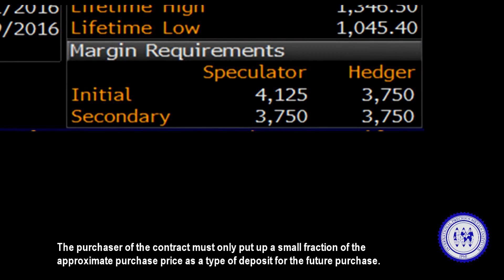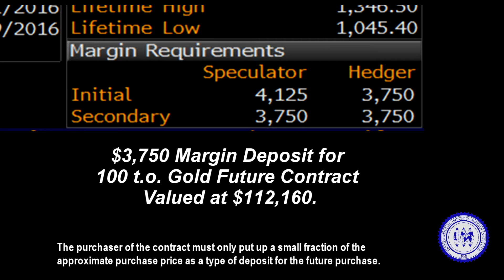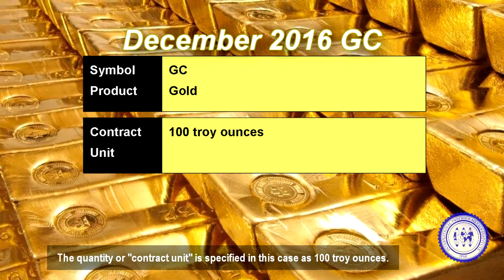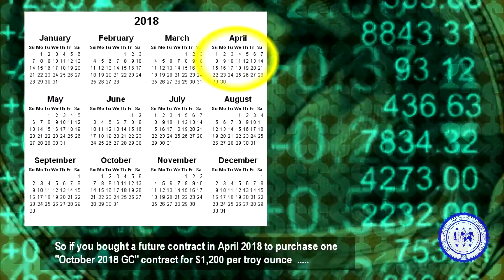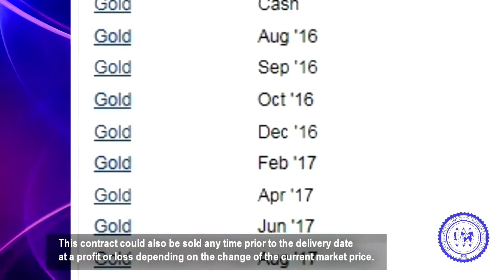Precious Metals Markets and Finance: Part 4-Futures & Contracts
Part 4 of Precious Metals Markets and Finance series from the IPMI presents FUTURES and CONTRACTS of precious metals as used by industry and speculators.